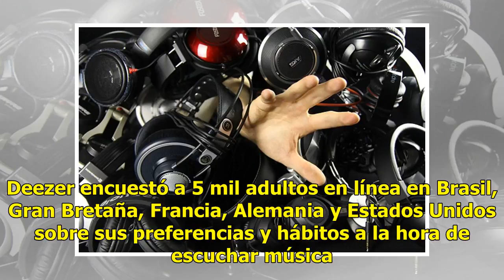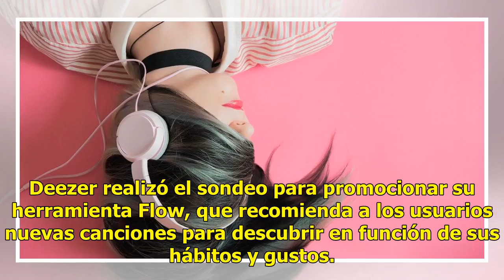A los 28 años dejas de escuchar música nueva: estudio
¿Escuchas las mismas canciones una y otra vez en lugar de buscar nuevas canciones? Según un estudio del servicio de streaming Deezer, no estás solo, al menos si tienes más de 28 años. Leer más. Deezer encuestó a 5 mil adultos en línea en Brasil, Gran Bretaña, Francia, Alemania y Estados Unidos sobre...